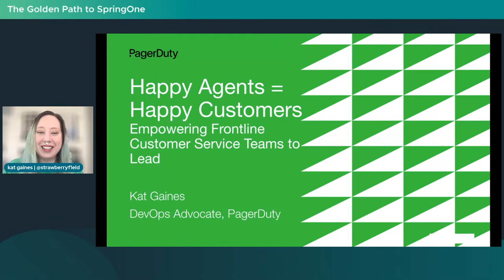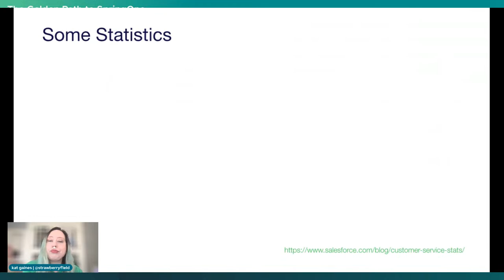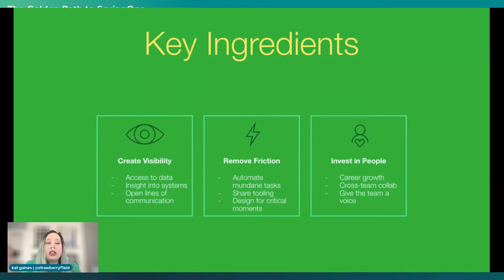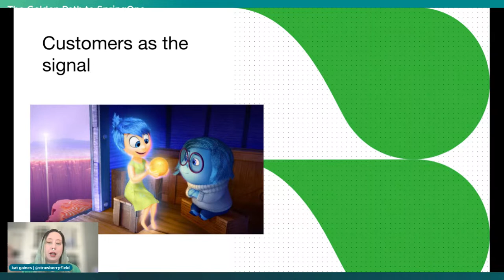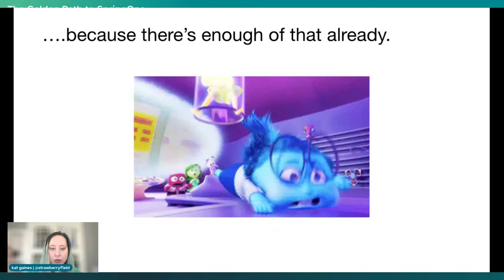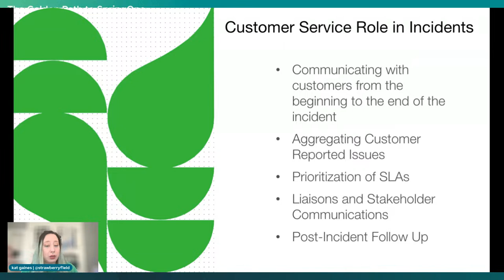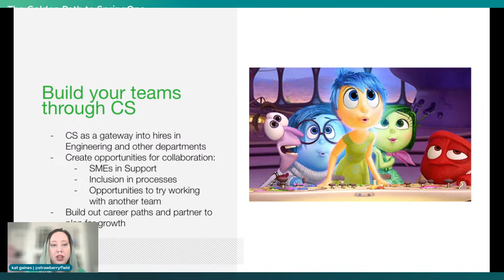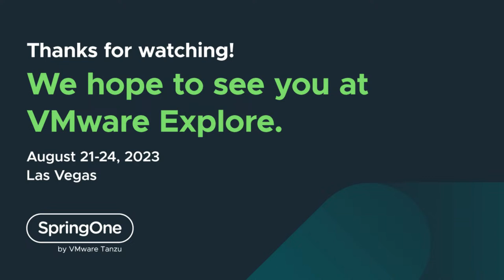Happy Agents = Happy Customers: Empower Your Customer Service Team to Lead the Way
Keeping on top of your organization’s technical platforms as well as customer experience is a daunting task, and it can’t be done by siloed teams. Your customer service team and the insight they gain from users is critical to the incident identification and response process, and your development teams can use this insight as data to speed up their ability to resolve the problem. As the team closest to the customer, incorporating your customer service team into the DevOps lifecycle will reduce silos, shorten feedback loops, empower agents, grow careers, and delight your customers.

In this session, Kat Gaines talks about bringing customer service teams in line with development teams, organizational goals, and improving agent experience to improve the customer experience. In this talk, you’ll learn the importance of aligned customer service ops, and how to help your customer service and dev teams establish strong practices of collaboration as one team in service of your customers.